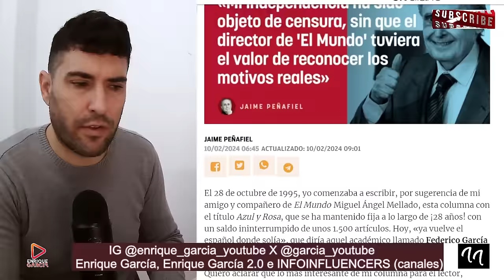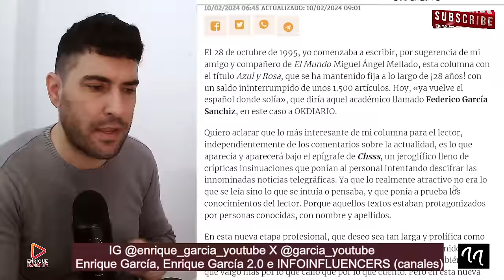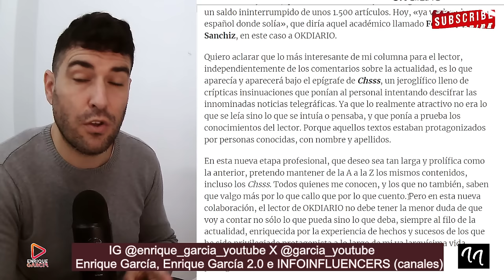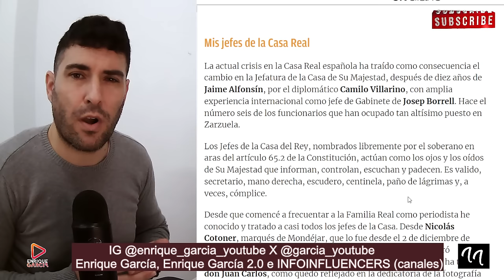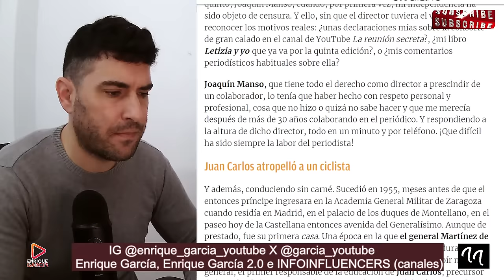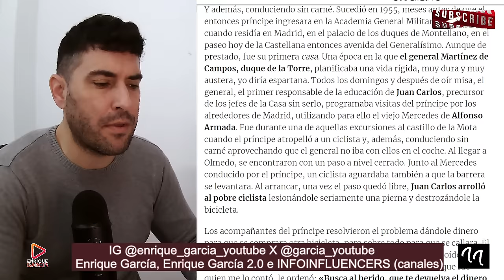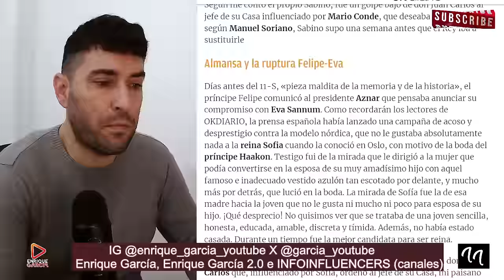GRAVE ACCIDENTE DEL REY JUAN CARLOS,ATROPEYANDO A UN CICLISTA E IBA SIN CARNÉ DESVELADO POR PEÑAFIEL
X @garcia_youtube
SI QUIERES SER INFLUENCER